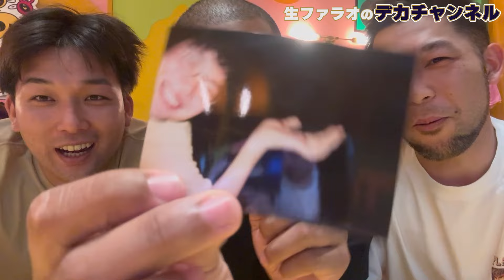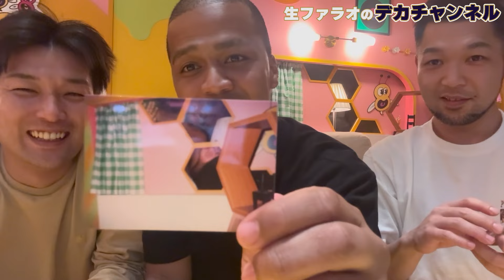【ルームシェア】写ルンです対決結果発表！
【神保町よしもと漫才劇場所属の漫才コンビ「生ファラオ」のYoutubeチャンネル】
京都府出身の同級生コンビです！フジテレビに住んでます！

【ラジオのお便りはこちらまで】

【ハチミツハウスへの差し入れはこちらまで】
東京都江東区青梅2丁目-3-23 ハチミツハウス宛

石川
性別：男性
生年月日：1994年06月18日
身長/体重：165cm /60kg
血液型：O型
出身地：京都府
趣味：サッカー、フットサル
特技：ドリブルでボールをとられない、全国高校サッカー選手権準優勝
出身/入社/入門：NSC37期

東武志
性別：男性
生年月日：1994年10月21日
身長/体重：170cm /69kg
血液型：A型
出身地：京都府 宇治市
趣味：野球、スノーボード、歌うこと
特技：ロックに歌う

【撮影・編集】
大正サウナ 國島チャカフィロ

コンビでラジオトークでラジオも投稿してます！
【生ファラオのデカい話】

パワフルにいきます！よろしくお願いします！